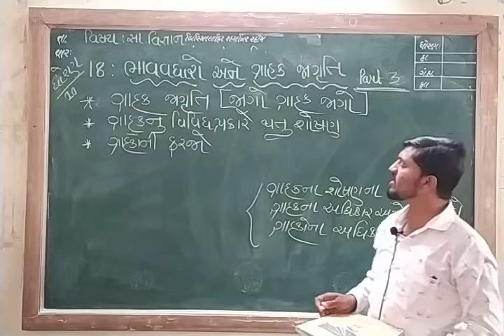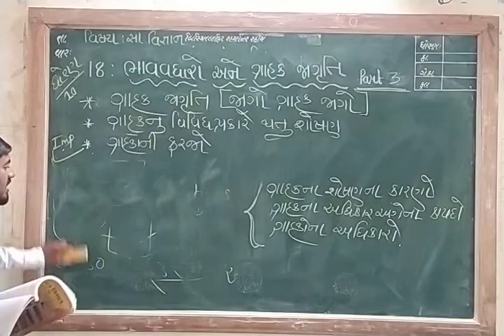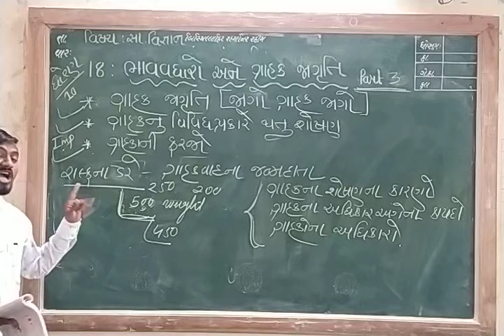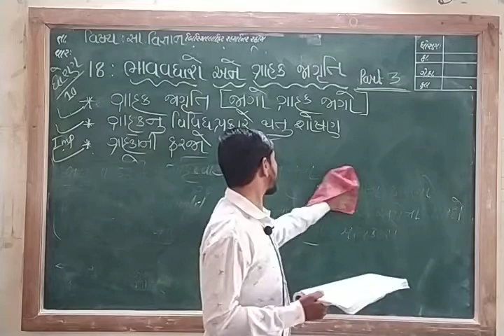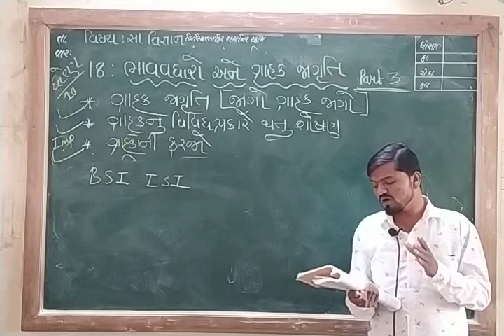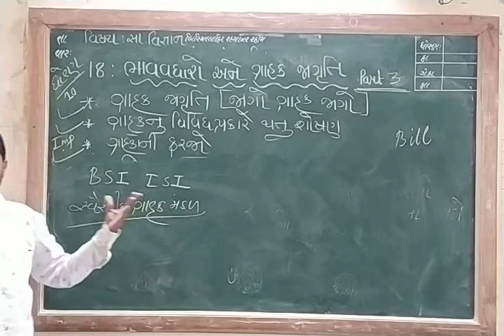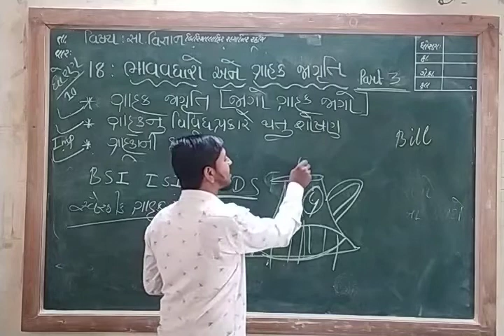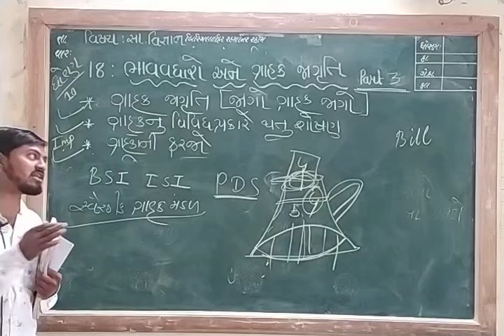std 10 Bhav vadharo ane Graham Jagruti Part 3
std 10 Bhav vadharo ane Graham Jagruti Part
 3